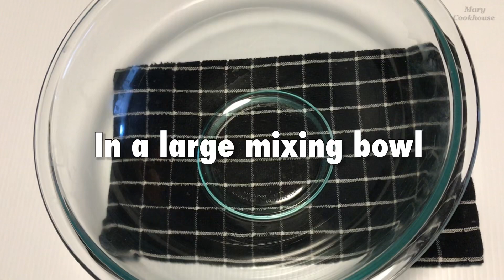Ube Yema Cake Recipe | How to make ube cake | Easy Ube Recipe | Mary Cookhouse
Ingredients

Ube Yema Cake

1 1/4 cups Cake flour
1/3 cup Granulated sugar
4 pcs Egg yolk
1/4 cup Vegetable oil
1/3 cup Fresh milk
1 1/2 tsp Baking powder
1/4 tsp Salt
1 tsp Vanilla extract
1 tsp Ube extract

Meringue

4 Egg whites
1/4 tsp Cream of tartar
1/2 cup White sugar

Ube Frosting

4 tbsp Ube halaya/Ube jam (mashed)
1/2 cup Fresh milk/Evaporated milk
1 1/2 cups Condense milk
1/2 cup heavy cream/all-purpose cream
2 tsp Ube extract
*Sift to remove lumps

My cookware & bakeware
👉 Black+Decker Mixer
👉 Portable Induction Cooktop
👉 Pyrex 3-pcs Mixing Bowl Set